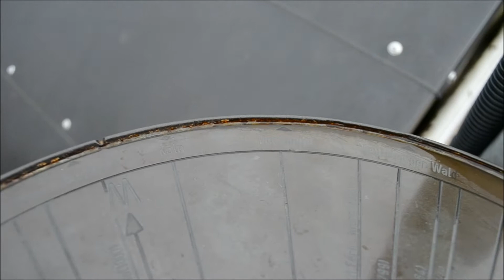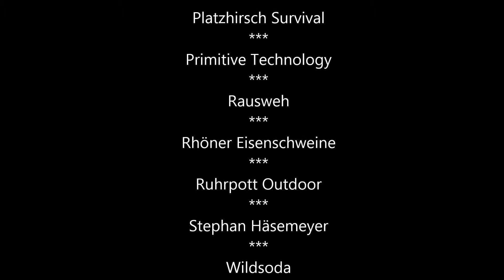Danksagung und Highlights 2017 | kleiner Zusammenschnitt | Das war 2017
Hier seht ihr eine kleine Auswahl aus unserem Jahr 2017 . Es wird nur noch unser Jahresabschluss geben und dann ist wieder ein Jahr vorbei. In diesem Sinne mit VOLLGAS Richtung Zwanzig-achtzehn